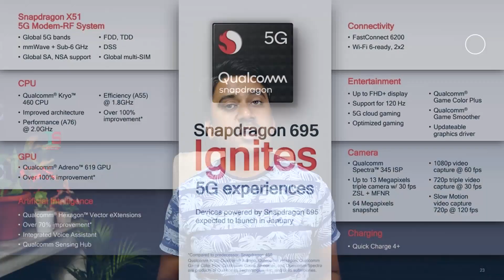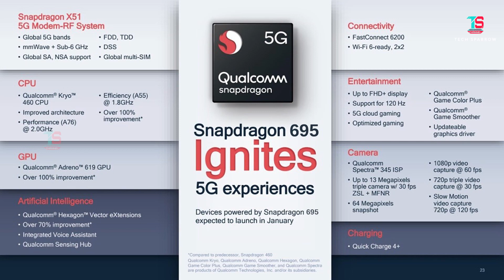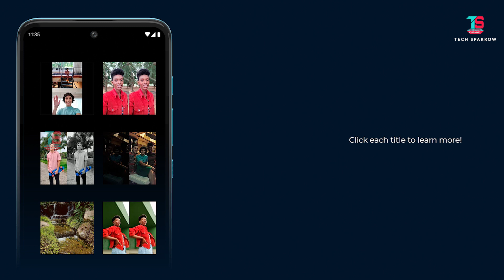moto g71 Expected specs & price details: How could it be? is it value for money under 20K? moto g71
moto g71 Expected specs & price details: How could it be? is it value for money under 20K? moto g71 Telugu..
Tech Sparrow is a science & technology channel. It has been established to provide tech news and bring new technology information to Telugu people.

On this channel, you can see the latest tech news, reviews on the best budget smartphones and gadgets, unboxing mobiles, TVs, speakers, computers, laptops, etc., as well as updates on the latest technology that enhances our daily lives.

As well as guiding those who want to buy a TV, mobile, computer and all electronic home appliances, I will give you valuable information through videos on what to look for when buying them and suggest the best products in them.

Earn Money From Tech Sparrow Channel - Free Money Earn from YouTube Videos.
Friends support me: (These are the affiliate links,  whenever you buy a product using the below links, I can get a small commission, which will help me to make more useful videos for you).

My Studio Gear:
LG 32 inch QHD 2K Monitor
LG 22 inch Gaming Monitor
Canon EOS 200D II
Canon EF 50mm f/1.4 USM Prime Lens
Benro Tripod
Zoom H1N Mic
Boya BY-M1 Mic
RODE VMGO Video Mic
Bluedio T2s Turbine Headset
Sonia 3 Step Studio Lights
JBL Mic
Budget Mobile Tripod
My PC Configuration:
Ryzen 5 3600X
16GB DDR4 RAM
MSI MPG B550 Gaming Plus Motherboard
500GB NVMe PCIe M.2 SSD
120GB SSD
1TB HDD
PSU 650W
Graphics Card for Video Editing
Graphics Card
MX Master 3 Wireless Mouse
Logitech K480 Wireless Multi-Device Keyboard
HP Laserjet Pro M1136 Printer

Software used for video creation:
Operating System: Windows 10,
Pre-production: Adobe After Effects CC 2020,
Post-production: Adobe Premiere Pro CC 2020,
Audio Editing: Adobe Audition 2020
Thumbnail by: Adobe Photoshop CC 2020.